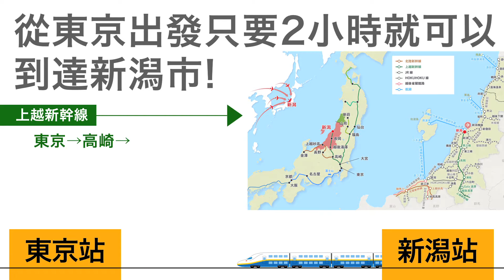EDGE OF NIIGATA : 新潟深度之旅(2分鐘)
新潟的魅力不只是日本酒跟越光米！看過這次的影片後趕快安排一趟新潟之旅吧！

感受日本的古早風情，體驗純正的日本。